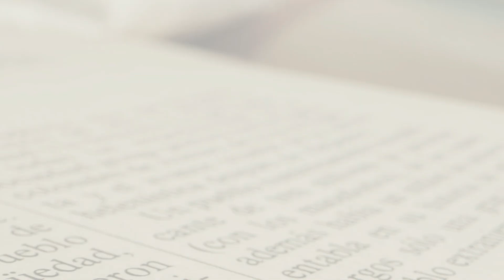Reflexión del Evangelio, Lunes 5 de agosto 2024, Obispo Juan María Huerta